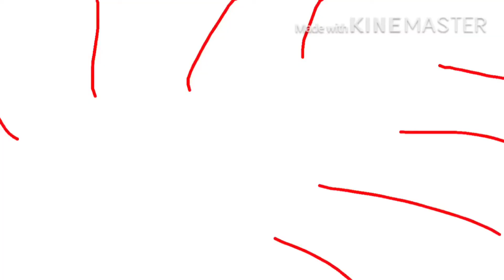Deathbed (WCMV) gift for ElliDevil Fox💚💚 150 sub speacial too!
Hey guys Tysm for all your support!! Hope we hit 160?? Please stay safe dont die on me! Becuse i love all of you Toxic Foxies 💚💚💚

Stay real safe!